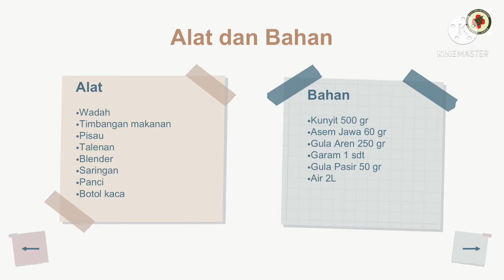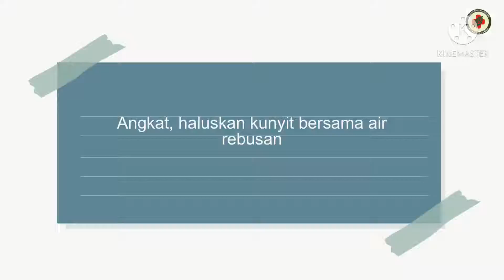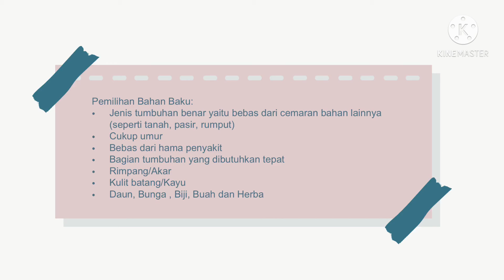UP1 Jamu Kunyit Asem // Fakhria Syafidawati_201902021